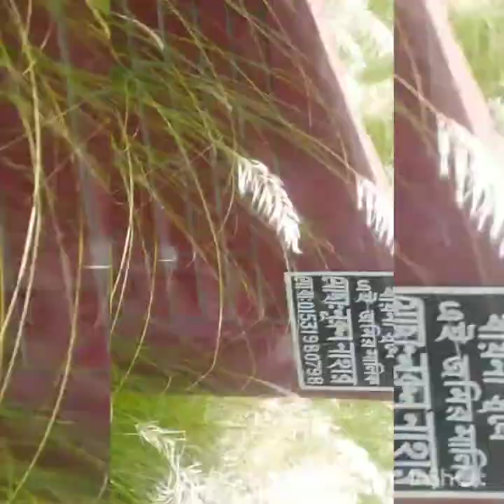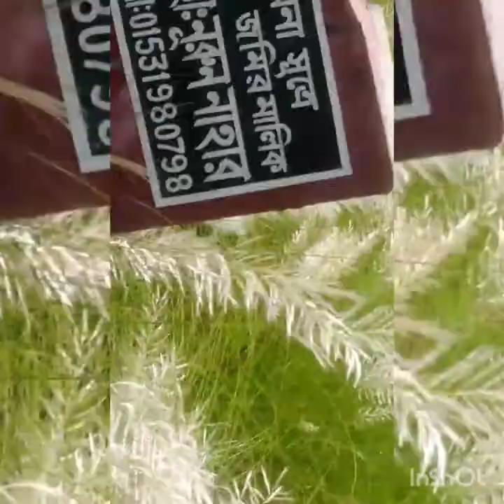Catkin flowers. Garden created by Allah.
Catkin flowers. Garden created by  Almighty Allah. It's really outstanding beautiful scenery for the people of the world 🌎🌍.

Enjoy the Natural beauty of Dhiabari, Dhaka. Catkin flowers tree on Diabari.

The queen of autum are catrin flowers 🌺. It's makes a friendship with cloud and sky.

This catkin flowers didn't cultivation nobody, but it's beauty is unparallel. Only Creator Allah make it by the order of creator to blooming the flowers. Everybody can enjoy this beauty.

 দিয়াবাড়িতে এ গাছে ভরপুর হয়ে গেছে। দেখতে অপরুপ সুন্দর গাছগুলো সুশোভিত হয়ে উঠেছে।

শরতের রানী কাশফুল। উত্তরা দিয়াবাড়ি  বর্ষা মৌসুমের শেষে কাশফুল ধরে সমস্ত এলাকা জুড়ে। প্রকৃতির আপন খেলায় তারা হেলেদুলে সকলকে আনন্দ দিচ্ছে। মন ভরে যাচ্ছে , অপরূপ সৌন্দর্যের এ লীলাভূমিতে এসে।

চলছে শরৎ কাল। উপরে আকাশে নীল-সাদা মেঘের ভেলা, আর নিচে শুভ্র কাশফুল। এ যেন এক স্বর্গীয় পরিবেশ। শুধুমাত্র শরৎকালেই এমন পরিবেশ দেখা যায়।

শরতের সবচেয়ে বড় আকর্ষণ হলো কাশফুল।

এই ফুলের কদর সবসময় বেশি। বর্তমানে সামাজিক যোগাযোগ মাধ্যমগুলোর কল্যাণে এখন সেই কদরে বেড়ে হয়েছে দ্বিগুণ।

আজ জানবো বহুল আকাঙ্খিত প্রাকৃতিক সৌন্দর্য্যের নিদর্শন কাশফুল সম্পর্কে নানান তথ্য।

নামকরণ:

বাংলায় কাশফুল কিংবা কাঁশফুল। ইংরেজিতে kansh, kansh Grass, Giant Reed এর মতো কিছু নাম রয়েছে।

অসমীয় ভাষায় কঁহুরা খাগরী ডাকা হয়ে থাকে।

বৈজ্ঞানিক নাম:

কাশফুলের বৈজ্ঞানিক নাম Saccharum Spontaneum.

পরিবার:

এই উদ্ভিদটি Gramineae পরিবারের অন্তর্গত তৃণ বা ঘাস জাতীয় ফুলগাছ।

প্রজাতি:

কাশফুলের অন্য একটি প্রজাতির নাম কুশ। এরাও দেখতে প্রায় কাশফুলের মতনই।

উৎপত্তিস্থান:

কাশের আদিনিবাস রোমানিয়া।

তবে ভারত ও বাংলাদেশে বলেও বিতর্ক রয়েছে।

প্রাপ্তিস্থান:

কাশ একপ্রকার ঘাসজাতীয় জলজ উদ্ভিদ।

নদীর তীর, হাওর-বাওরের তীল, বিল, চরাঞ্চল, অবারিত মাঠ, পাহাড়, উঁচু জমিতে কাশফুল ফোঁটে।

বাংলাদেশেও প্রচুর পরিমাণে কাশ ফোঁটে। ভারতের গয়া অঞ্চলজুড়ে শরৎকাল ঘন কাশের বন দেখা যায়।

আকার-আকৃতি:

কাশ গাছ ১০-১৫ মিটার পর্যন্ত লম্বা হয়।

গঠন ও বৈশিষ্ট্য:

কাশ শরতকালীন একটি ফুল। শরৎ কালেই কাশ গাছে সাদা ও রুপালী রঙের কাশফুল ফোঁটে।

নদীর ধার বা জলাভুমি অঞ্চলে এই ফুল বেশি ফুটে। এর কারণ হচ্ছে নদীর তীরে পলিমাটির আস্তর থাকে। এবং সেই মাটিতে কাশগাছের মূল সহজে এবং খুব দ্রুত সম্প্রসারিত হতে পারে।

কাণ্ড: কাশের কাণ্ড একদম চিকন এবং নরম। চিরল কাণ্ডের মাথায় ফুল ফোঁটে।

গোছায় গোছায় এ উদ্ভিদের জন্ম হয়।

পাতা:  কাশ গাছ চিরলআকৃতির। পাতা লম্বা কিছুটা রুক্ষ, সরু সোজা রেখার মতো। এবং দুই পাশ খুবই ধারালো।

বেখেয়ালে ধরলে হাত বা আঙ্গুল কেটে যাওয়ারও সম্ভাবনা আছে।

এই পাতার উচ্চতা ৩ থেকে সাড়ে ৩ মিটার পর্যন্ত হতে পারে।

ফুল: ঘাসের মতো চিরল লম্বা গাছে সাদা লোমের মতো শুভ্র রঙ নিয়ে ফোঁটে কাশফুল। পালকের মতো নরম এই লোম।

ফুলের মঞ্জুরি ১৫-২০ সেন্টি মিটার পর্যন্ত লম্বা হয়।

আয়ু:

এটি একটি বহুবর্ষজীবি উদ্ভিদ।

এছাড়া ও গাছ আমাদের অক্সিজেন দিচ্ছে এবং আমাদের কাছ থেকে কার্বন ডাই অক্সাইড গ্রহণ করছে। প্রকৃতির এই ভারসাম্য রক্ষার জন্যই গাছের বিকল্প নেই। এই কাশফুল  গাছের সৌন্দর্য দেখে আপনার মন যেমন ভালো হবে , তেমনি আপনি একটি সুন্দর পরিবেশে বসবাস করার জন্য উপযোগী একটি বাড়ি তৈরি করতে পারেন।
স্বাস্থ্য সুরক্ষায় গাছের কোন বিকল্প নেই। সুন্দর মনের জন্য ফুল পরোক্ষভাবে হল ভূমিকা পালন করছে।

Catkin Flowers Gardening Design
Catkin
flowers